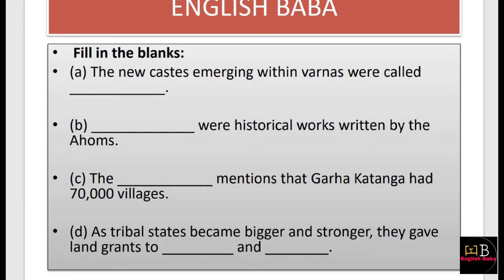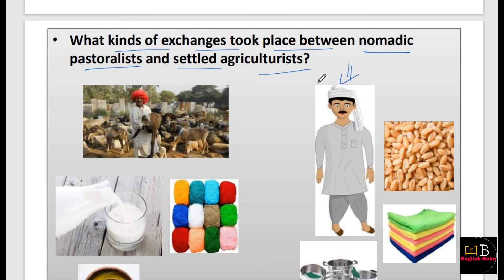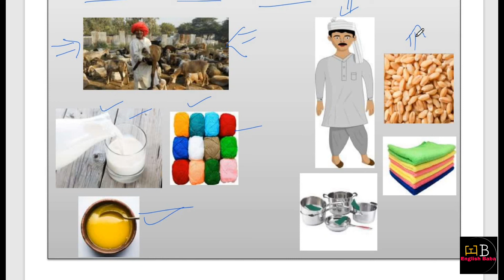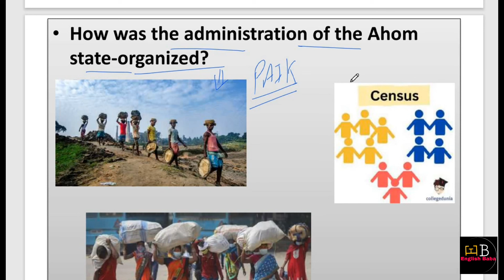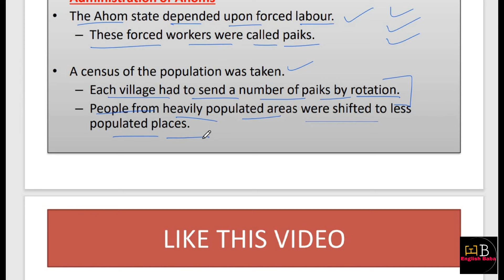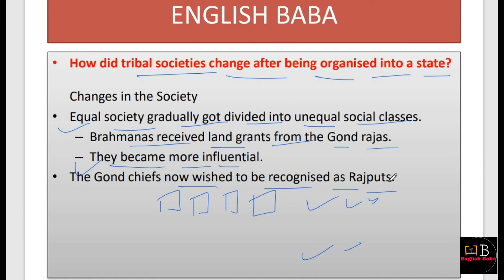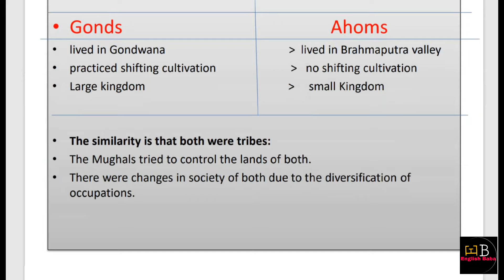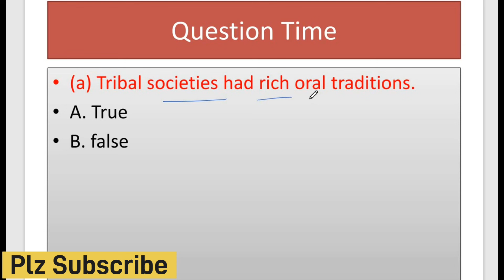Tribes Nomads and settled communities question answer | class 7 history chapter 5 questions and answ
Tribes Nomads and settled communities question answer. class 7 history chapter 5 questions and answers. class 7 history chapter 7 question answer. history class 7 chapter 7 question answer. class 7 history ch 5 question answer. class 7 history ch 7 question answer. class 7 history chapter 7 ncert solutions. question answer of tribes nomads and settled communities.